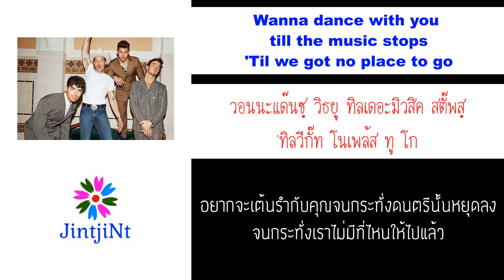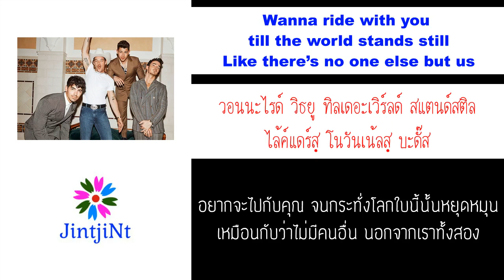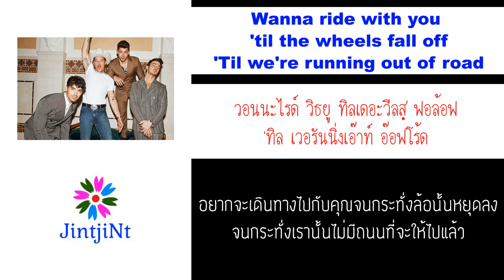[คำอ่านไทย + แปลไทย] Jonas Brothers & Diplo – Lonely lyrics